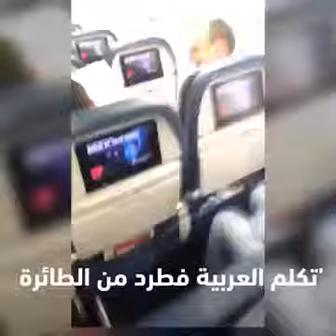Adam sales got kicked out of delta airplane